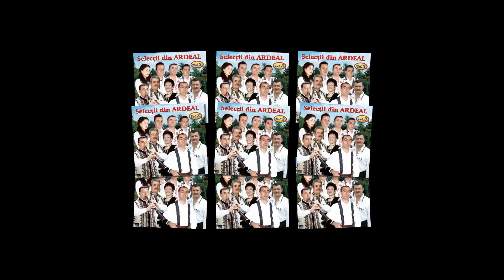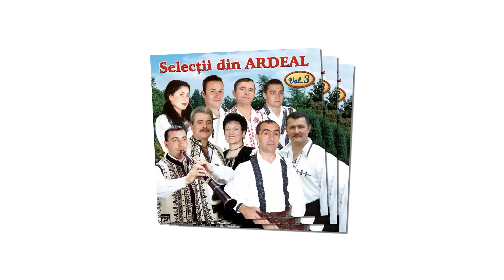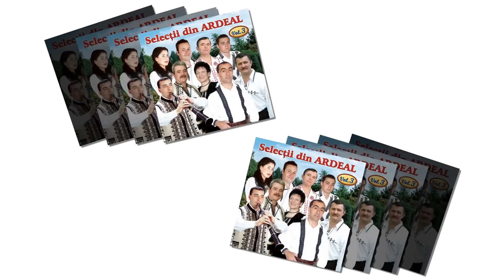Achim Cibu ❤️ Socrul meu ii mândru tare ❗️